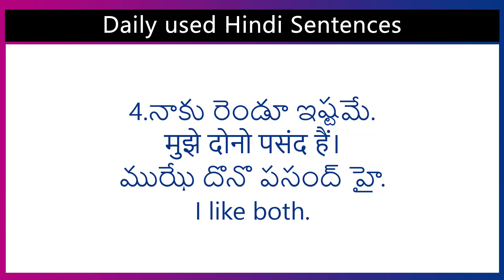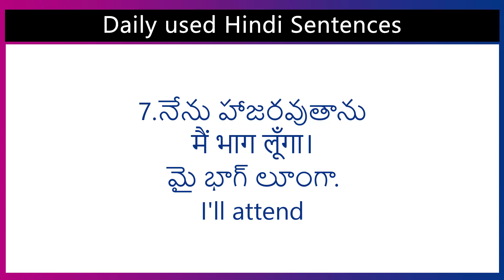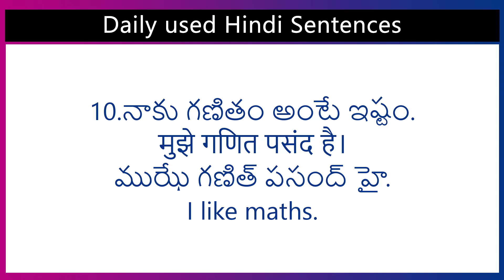Daily used Hindi Sentences 9 | Easy Hindi | Spoken Hindi full course | Spoken Hindi Free Classes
Learn basic Hindi sentences and expressions with this introductory video! This lesson covers simple phrases like "How are you?", "He is strong," "I like both," and "I am afraid." Perfect for Telugu speakers who are new to Hindi and want to build a foundational vocabulary.

[vrr tutorials] is the top institute for learning Spoken Hindi in Visakhapatnam. With 10+ years of experience, we've helped thousands of Telugu speakers master Hindi. We offer live online classes, personalized tutoring, and excellent study materials, including our own Hindi books.